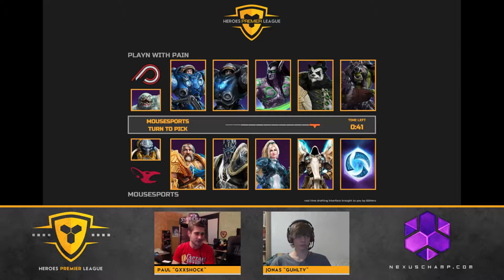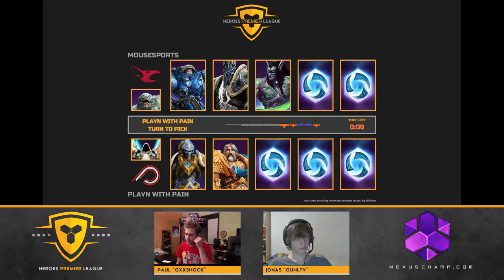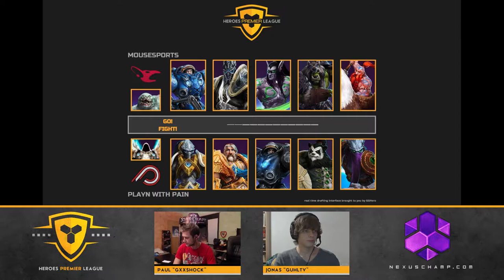Mousesports vs Playn with Pain - Heroes of the Storm Premier League (W6)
Heroes Premier League Europe - Season 1 - Week 6 (rescheduled games) [2014/11/10]
Mousesports vs Playn with Pain [Bo3]